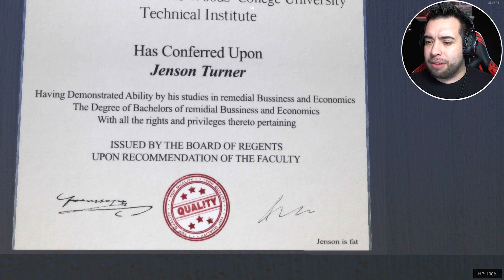THESE COPS JUST KEEP COMING! (The Bank + Jewelry Store) | Sneak Thief - Part 2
Hello everyone! Today we head back to Sneak Thief in our journey to become a level 99 thief! We head to the bank to get ourselves some DOUGH! They are really trying to stop us with all these cops here! NO WAY! We got this! Why stop here though! Were going to the jewelry store next! Lets get greedy!